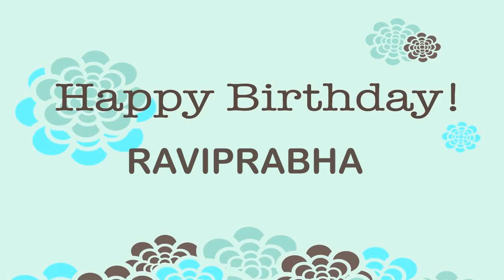Raviprabha Wishes & Mensajes Happy Birthday Happy Birthday